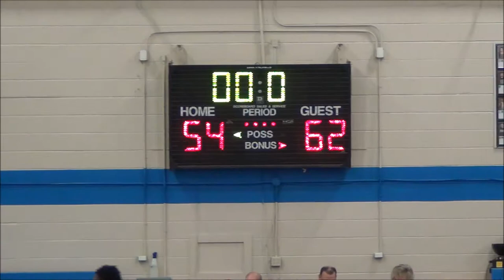1-25-2016 FAITH vs Madison